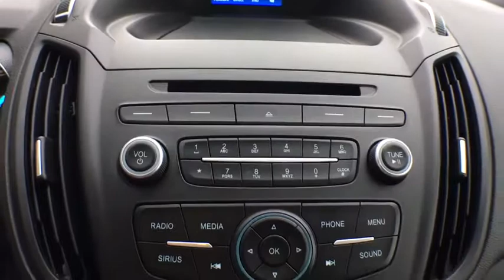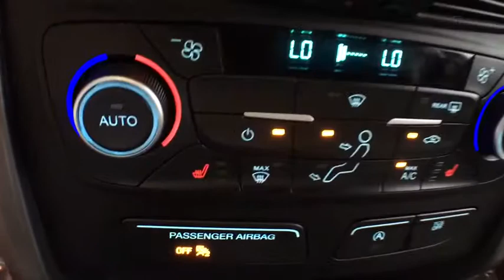2018 Ford Escape Kalamazoo, Paw Paw, Battle Creek, Plainwell, Galesburg, MI 130838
Ingot Silver Metallic Used 2018 Ford Escape available in Kalamazoo, Michigan at Seelye Ford. Servicing the Paw Paw, Battle Creek, Plainwell, Galesburg, MI area.

Seelye Ford
3820 Stadium Drive

CARFAX One-Owner. Clean CARFAX. Certified. Ingot Silver Metallic 2018 Ford Escape SE 4WD 6-Speed Automatic EcoBoost 1.5L I4 GTDi DOHC Turbocharged VCTRecent Arrival! 28/22 Highway/City MPGFord Certified Pre-Owned Details:* Transferable Warranty* Vehicle History* Warranty Deductible: $100* Limited Warranty: 12 Month/12,000 Mile (whichever comes first) after new car warranty expires or from certified purchase date* Includes Rental Car and Trip Interruption Reimbursement* Powertrain Limited Warranty: 84 Month/100,000 Mile (whichever comes first) from original in-service date* Roadside Assistance* 172 Point Inspection